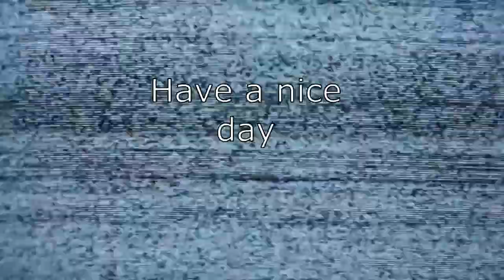MIZORAM FIGHT LEAGUE COMPILATION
Youtube ka channel a video hmasa ber